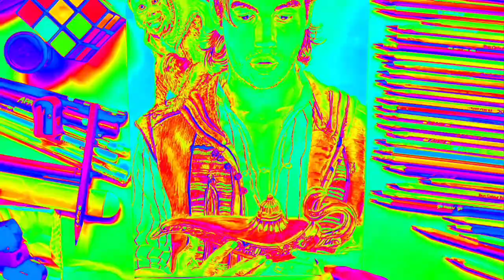Drawing Aladdin | Aladdin Artwork🎨 || How to draw Aladdin🧞 || Firan patel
Drawing Aladdin |  Aladdin Artwork  | How to draw aladdin(2021) | firan patel

Friends in this video I draw Aladdin  lamp how you can  draw easly please watch this video till the end🙂

:-Drawing Aladdin

:-most Realstick colour drawing of Aladdin lamp

[THANKS FOR WACTHING THIS VIDEO]